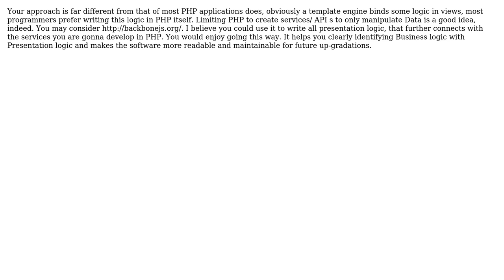Software Engineering: Using PHP without mixing presentation logic (2 Solutions!!)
Software Engineering: Using PHP without mixing presentation logic

With thanks & praise to God, and with thanks to the many people who have made this project possible! | Content (except music & images) licensed under CC BY-SA | Music | Images & others | With thanks to user Shivakrishna Yamsani user JDT user aaron-bond and the Stack Exchange Network Trademarks are property of their respective owners. You are responsible for your own actions.